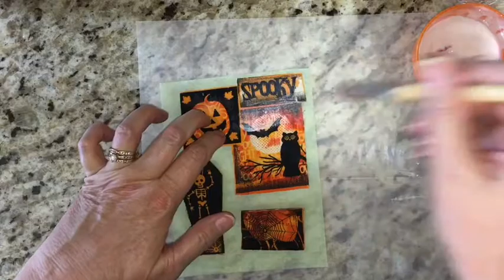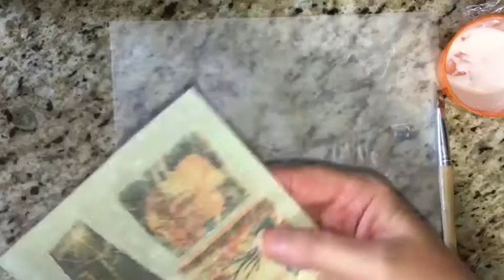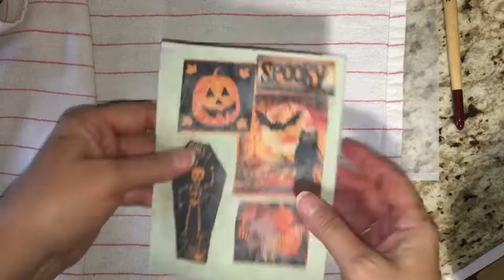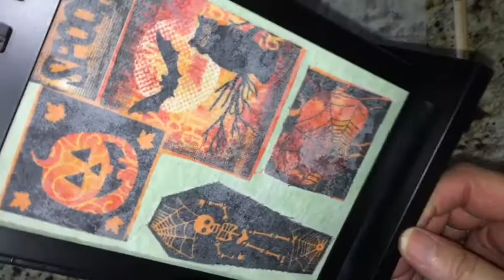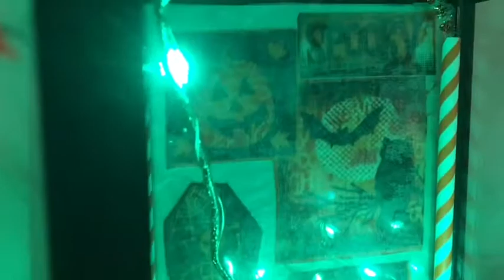Decorating A Fall Lantern / Lantern Fun 22 / Blossom Your Creativity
Hi my awesome friends, today I am participating in an open collaboration called “Decorating A Lantern Fall Style”

Please see the links above of the amazing list of collaborators

Come along as I show you how I decorated my lantern for fall

Blossom Your Creativity Channel was created for entertainment and DIY projects purposes and for my viewers to following me on my journey to blossom my creativity while inspiring others to blossom theirs. 🌸✂️👱‍♀️

"I am licensed by Apple, Inc. to use i-Movie to edit my videos for use on YouTube.

Music from YouTube music/ YouTube studios
Song title: Running Out

👍🏼Don’t forget to give us a thumbs up as it helps our channel 👍🏼